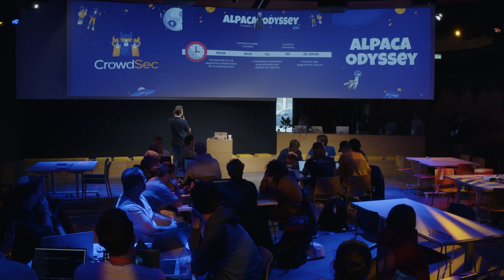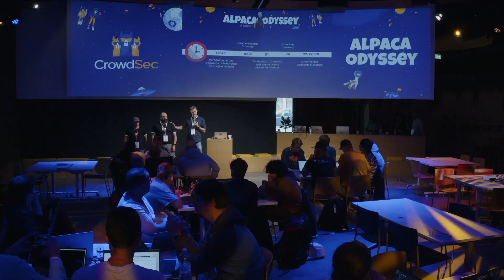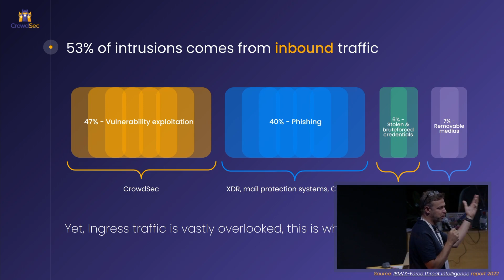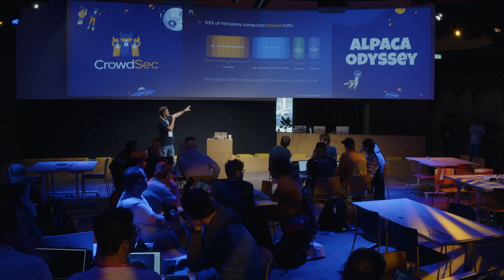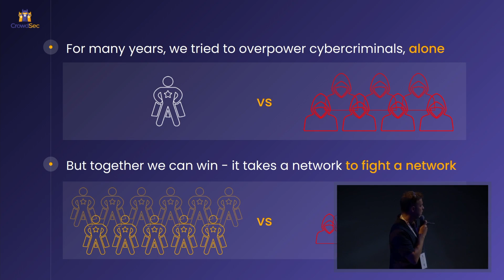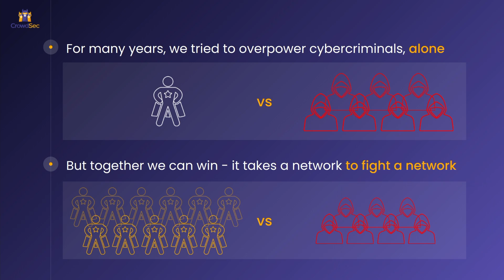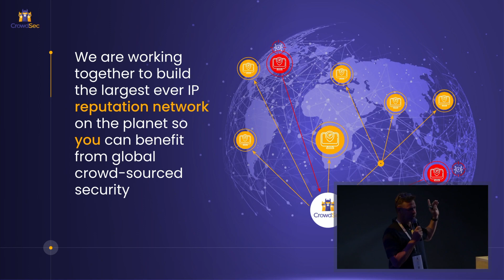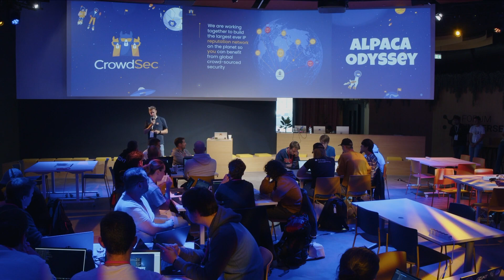What does Crowdsourced Security mean?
Recorded live at the Alpaca Odyssey, CrowdSec's inaugural blue team event, co-founder and CEO Philippe Humeau discusses the meaning of crowdsourced security and the advantages it can bring to organization's security defences.

🇫🇷 This talk was recorded in French.

ABOUT CROWDSEC:
CrowdSec is an open-source and collaborative intrusion prevention and detection system able to analyze visitor behavior and provide an adapted response to all kinds of attacks. It also leverages crowd power to generate a global IP reputation database to protect the user network. Using a collaborative approach, CrowdSec generates a real-time crowdsourced CTI (Cyber Threat Intelligence Database): when a malicious IP is identified and blocked locally, it is then shared with the community. to learn more.